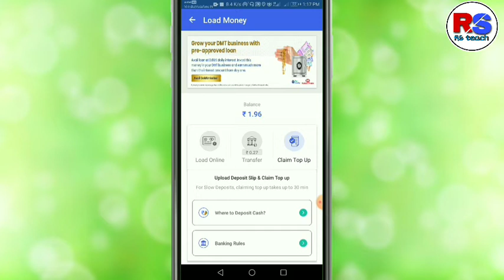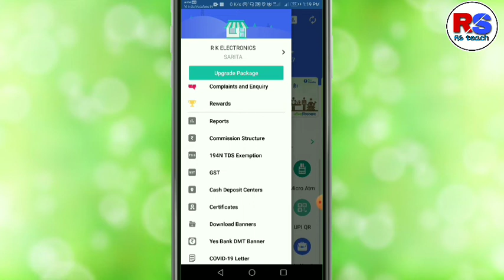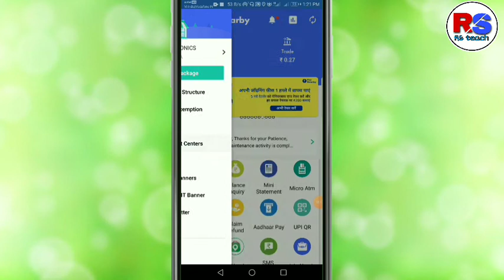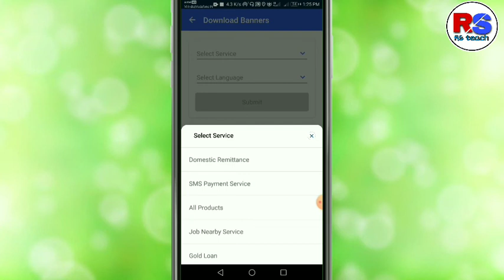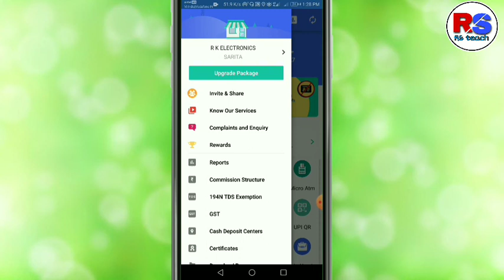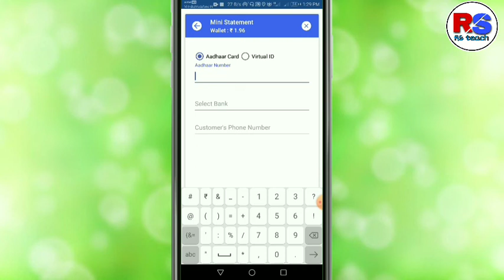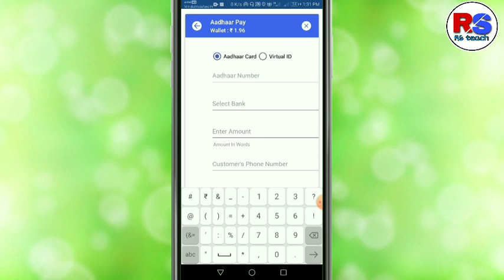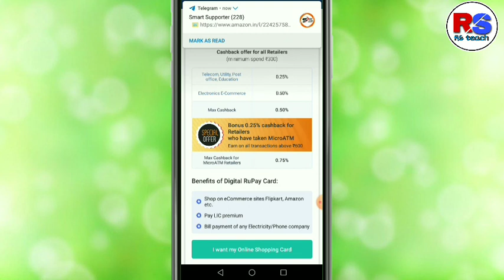how to PayNearby use | PayNearby Kaise Use Kare | PayNearby AePS Service | Paynearby Kaise Chalayen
tags ;  Paynearby AEPS service use in hindi , Paynearby Kaise Chalayen , Aadharcard money withdraw Paynearby , Paynearby Use In Hindi , How to use paynearby , payNearby , paynearby all services fully explain , Paynearby , PayNearby Use Kaise full guide in hindi , Paynearby use in hindi ,